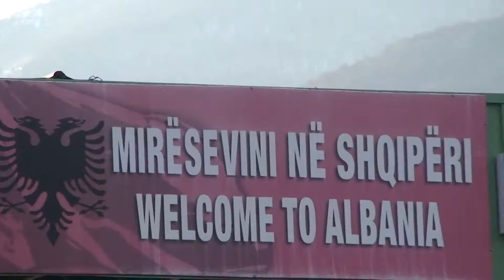E u nisa ...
Dasma e Shkelqimit nga Durresi dhe Erites nga Prishtina, nje tjeter gure ne themelet e bashkimit !  Shqiperi - Kosove